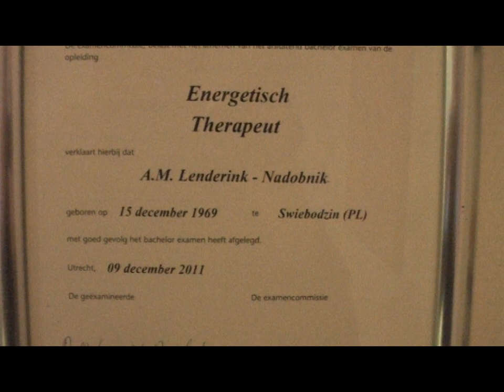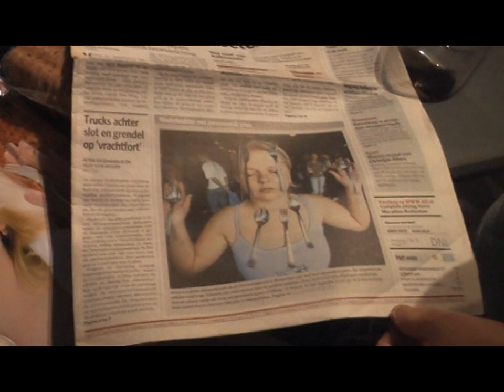De menselijke magneet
Hoe ze het doet is onbekend. Vast staat dat Anna Lenderink uit Enschede vorken, lepels, messen en zelfs stijkijzers op haar lichaam plakt alsof ze een sterke magneet is. Ze ontdekte haar gave enkele jaren geleden. Na een vierjarige opleiding verleent ze nu hulp aan volwassenen en vooral kinderen als energetisch therapeut.